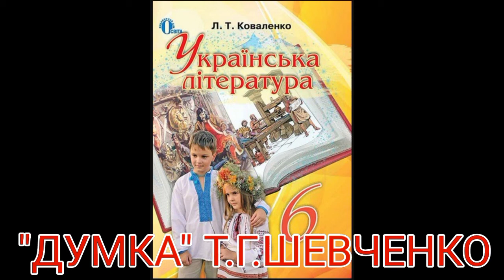"ДУМКА"//Т.Г.ШЕВЧЕНКО//Шкільна програма 6 клас